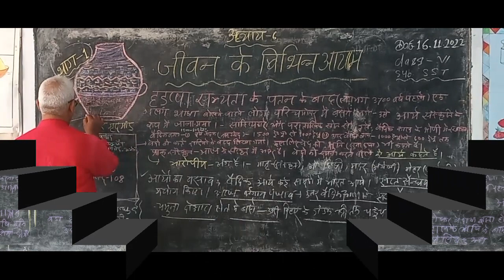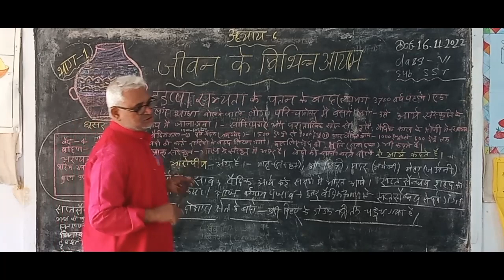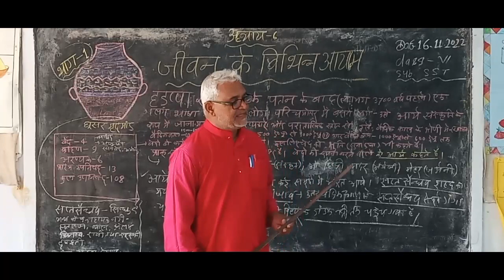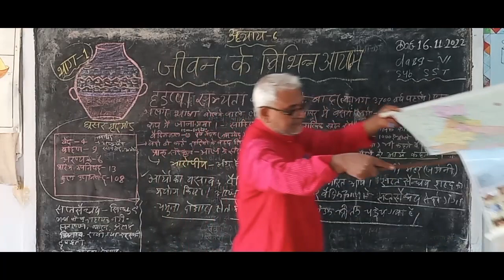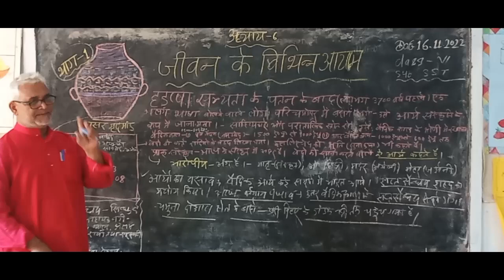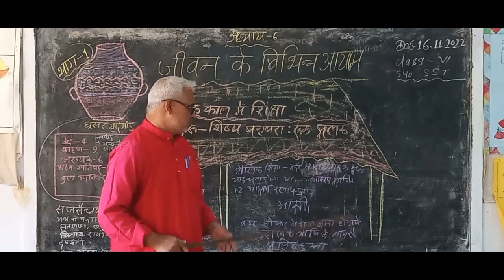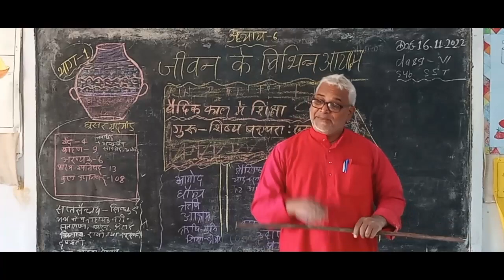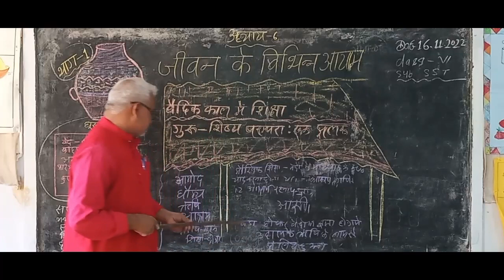वैदिककालीन सभ्यता:-कक्षा-6: विषय- इतिहास:- जीवन के विभिन्न आयाम (गुरु-शिष्य परंपरा:-एक झलक( भाग -1)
बाल केंद्रित शिक्षा अनिल कुमार राय